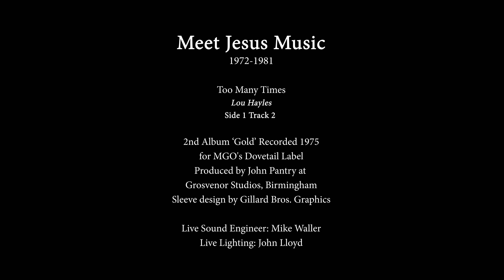Too Many Times - Meet Jesus Music Album ‘Gold’ (1975) Side 1 Track 2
Meet Jesus Music
Too Many Times (Written by - Lou Hayles)
Side 1 Track 2
Album ‘Gold’ (1975)
Lead Vocal & Piano on 'Too Many Times' -  Lou Hayles

Recorded 1975 for MGO's Dovetail Label
Produced by John Pantry at
Grosvenor Studios, Birmingham
Sleeve design by Gillard Bros. Graphics

Angie Routledge - Vocals,
Lou Hayles - Vocals, Recorder,
Ken Smith - Vocals, Acoustic Guitar, Trombone,
Dave Gillard -  Lead, Slide & Acoustic Guitars,
Keith Routledge -  Piano, Flute,
Simon Dennis - Bass,
Tony Taylor - Drums,
Jay Sullivan - Percussion

Peter Shade - Vibes, Flute, Ray Allen - Trumpet, Flugel Horn , Dave Gladman - Trombone, Keith Brown - Trombone
Dave Scragglier -  Bass Trombone, Dave Thorn - Cello, Muriel Liddle - Harp

Live Sound Engineer: Mike Waller
Live Lighting: John Lloyd
Roadie: Robbie Botwright

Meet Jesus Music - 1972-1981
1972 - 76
Keith and Angie Routledge started the band in 1972. The line-up was Keith on piano with vocals by Angie, Lou Hayles and Ken Smith. Dave Gillard, guitars, Geoff Gillard, bass, and Tony Taylor, drums. Richard Willetts was the sound engineer, later joined by Mike Waller. John Lloyd did the lighting and Robbie Botwright was the band's Roadie.
Over the next decade MJM, as the band became known, gave many concerts of their original music, bringing the Gospel message into schools, colleges, church and prison situations.
The band's first concert was at St. Paul's Church, Battersea Rise, in the Summer of '72, where they were the warm-up band for Larry Norman at an event organised by Vic Ramsey. This was followed by taking part in an open air 'Jesus Festival' concert on Clapham Common, at Wembley Arena with US 'Jesus People' leader Arthur Blessitt, and at a festival in Southwark Cathedral.
In 1973, Don Feltham of ECHO (later ICC) studios in Eastbourne invited the band to record their first album 'Meet Jesus Music', which was recorded on a four-track TEAC tape recorder by Helmut Kaufmann. Trevor Stevens played bass on the recording. Our second album, 'Gold' was recorded for MGO's Dovetail label in 1975, and produced by John Pantry at Grosvenor Studios, Birmingham. Simon Dennis had by now joined the band and played bass on the second album.
MJM were regular guests on BBC Radio London's Gospel Music programme 'Soundout', hosted by Roger Hurrell, and performed 'live' on Capital Radio for Louis Alexander. They appeared in 'See You Sunday' on BBC TV and also in a number of programmes for Southern TV. In January 1976 the band took part in MGO's musical extravaganza 'Welcome to the family' at the Royal Albert Hall.

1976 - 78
By the end of 1976, the personnel had changed. Simon and Alison Dennis joined Angie on vocals, with Simon also playing bass. Dave (guitars) and Keith (piano) were joined by Bob McKay on saxes and flute with Jay Sullivan on drums.
While visiting the UK, Jimmy Snow, from Evangel Temple in Nashville, heard the band and invited us to his church, so a tour of the US was organised for the Summer of 1977. Ten adults and seven children flew by Laker Airways to America.
On the first part of the tour, organised by Dave and Dana Price, the band performed at various venues in Delaware, Maryland, Washington, Pennsylvania and at Opryland in Nashville, as guests on Jimmy Snow's 'Grand Ole Opry Gospel Time’.
From Nashville the band travelled to Costa Mesa, California, to play at Calvary Chapel before setting out on the 'Maranatha' tour, performing for the next three weeks along the West Coast as far as Vancouver, Canada.

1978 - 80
In 1978 there was another personnel change and Shiobain Corsie, Tim Moyler and Steve Buckley came in with Angie on vocals. Keith, Dave and Bob were joined by Alan Barker on drums, Pete Biggs on bass and Matthew Gillard on percussion.
During this period the band recorded the 12” single ‘You’d Be Amazed/Just One Touch’, produced by Graeme Quinton-Jones at Oakwood Studios, Herne Bay, Kent.
MJM headlined at Greenbelt in 1979, the line-up being:
Angie Routledge, Shiobain Corsie, Tim Moyler and Steve Buckley – Vocals
Dave Gillard – Lead guitar, Pete Biggs – Bass guitar, Keith Routledge – Keyboard,
Jay Sullivan – Drums, Matthew Gillard – Congas, Bob McKay – Sax/Flute,
Emma Routledge – Sax/Flute, Tony Hepworth – Trumpet/Flugel horn, Denis Blackham – Sound Engineer.
Later that year they took part in a series of evangelistic concerts in The Hague, Holland, with singer and evangelist Willy Hanssen.

MJM The Singles
For their appearance at Greenbelt the band released a 12” single ‘You’d Be Amazed’ with ‘Just One Touch’ featuring Shiobain Corsie and produced by Graeme Quinton-Jones at Oakwood Studios. Also produced by Graeme in 1980 was the song ‘Just A Little While’, which
was entered by music publisher Terry Noon for the Eurovision Song Contest.
In 1981 Denis Blackham recorded and produced the songs ‘Look Up’ and ‘Nothing In The World’ at his London studio.
Meet Jesus Music’s farewell concert took place in Manchester in the Summer of 1981.